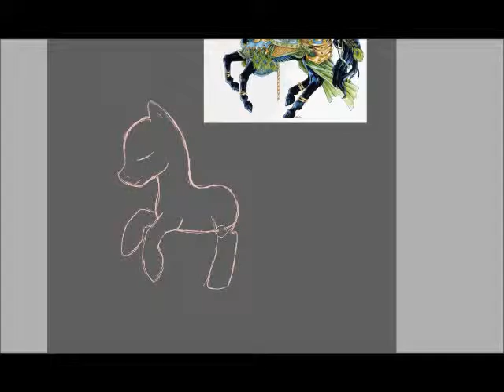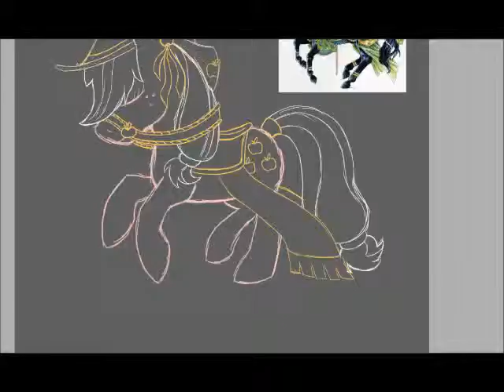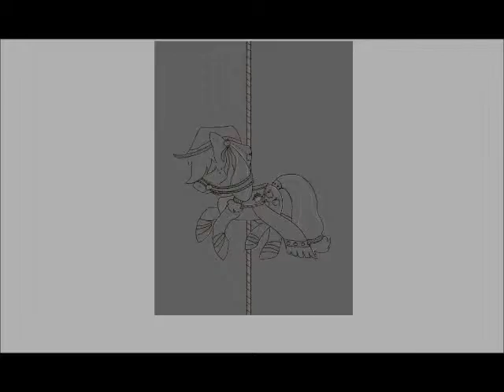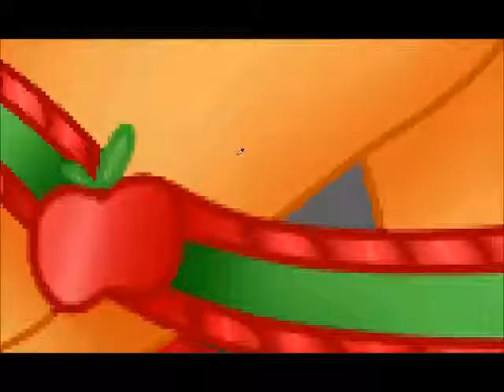Carousel Pony Applejack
First pony of many to be made into Carousel ponies of my own design (: